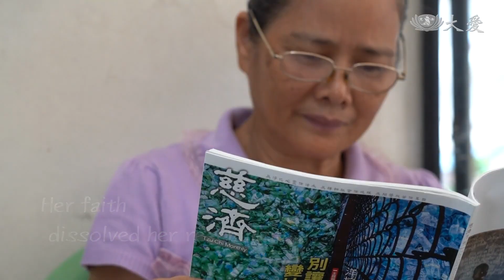Care in Action - A Life Without Regrets (行動現場 - 甘願)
Since a car accident left her husband unable to work, Zhang Xiu-jin has been supporting her family on her own. Despite that, she has no regrets and even seizes the opportunities to do volunteer work.

張秀金29歲那年嫁給身為警察的丈夫，原本幸福美滿的生活，卻因為兩場車禍而逐漸變調。原本溫文儒雅的先生，在第一場車禍後性情大變，第二場車禍更讓他無法工作，全靠張秀金做美髮養活一家子...

Tzu Chi Culture and Communication Foundation